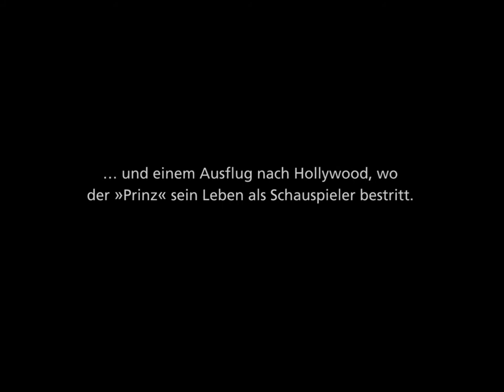Der Boxprinz / Trailer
Ein Film von Gerd Kroske

Außenseiter, Unangepasste, schillernde Persönlichkeiten.
Vielfach preisgekrönte Dokumentarfilme auf den Spuren geschichtlicher Ereignisse.

Gerd Kroske kam Ende der 80er Jahre als Quereinsteiger zum DEFA-Dokumentarfilmstudio und entwickelte seine filmische Handschrift inmitten des Umbruchs, den die Wende für seine Kollegen und die gesamte Gesellschaft bedeutete. Diese Erfahrung wirkt bis heute nach: Kroske findet seine Themen vor allem dort, wo sich die Verwerfungen geschichtlicher Ereignisse auf das Leben von Menschen auswirken.

Mit unvoreingenommenem Blick spürt er seinen teils skurrilen, teils tragischen Figuren und Geschichten in den Randzonen der Gesellschaft nach. In ihrer Abseitigkeit liegt die Stärke seiner Filme, die stets überraschen und die Zuschauer von der ersten Minute an in ihren Bann ziehen.

Die Titel DER BOXPRINZ, HEINO JAEGER und WOLLIS PARADIES bieten wir bei Amazon Prime auch als Stream oder Download an.

Die DVD-Box präsentiert die wichtigsten Filme des Dokumentaristen, darunter die Kehraus-Trilogie und die drei Hamburg-Filme inkl. des preisgekrönten HEINO JAEGER – LOOK BEFORE YOU KUCK (Goldene Taube DOK Leipzig 2012).